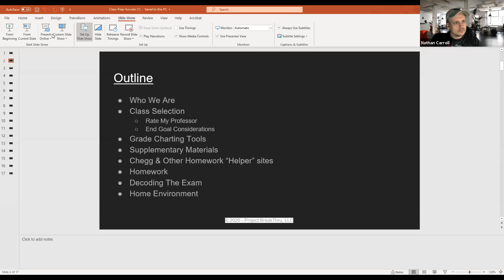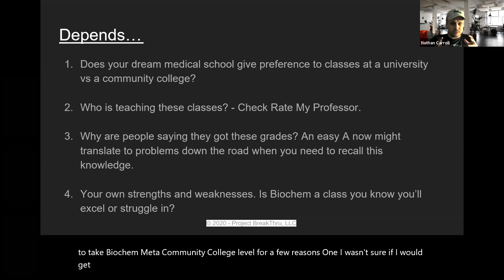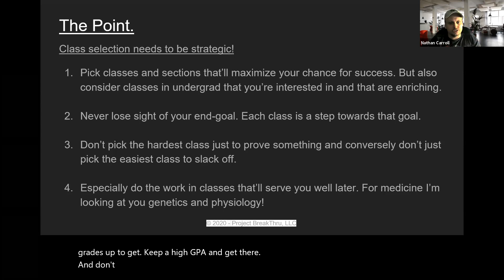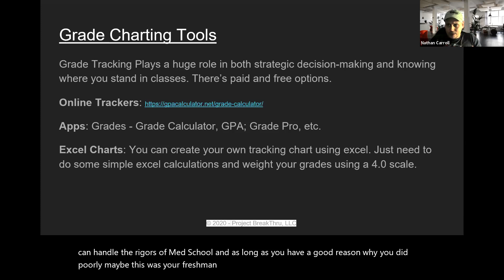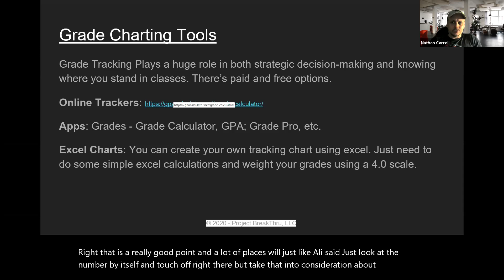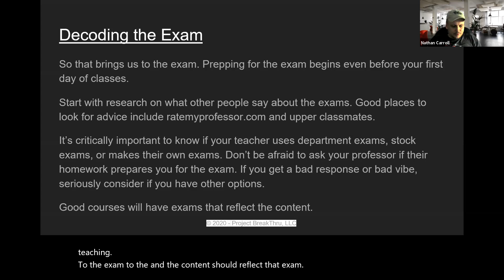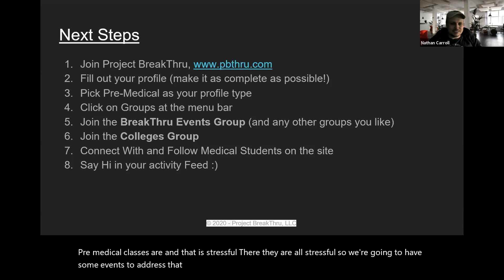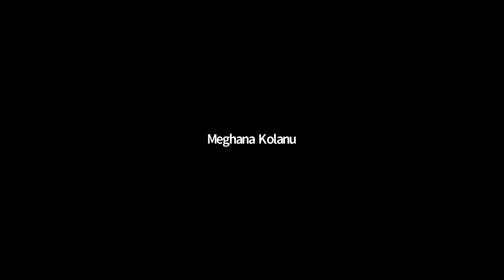BreakThru Learning: “How to Stay Focused and Be Successful in your Fall Classes!”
Must Watch for Pre-Medical Students! Unlock the secrets of getting into medical school. Strategies to pick class, track grades, study effectively at home and be successful. Learn more and join us on Project BreakThru by creating a free account

-BreakThru, Where PreMedical Mentoring Happens